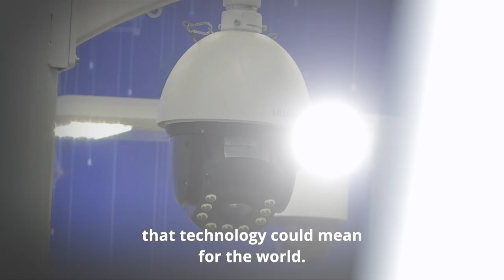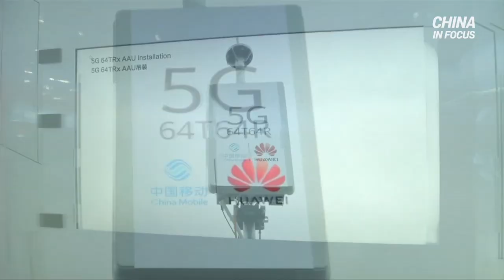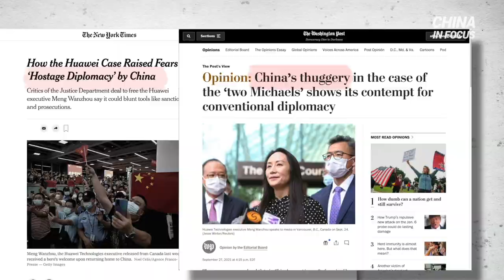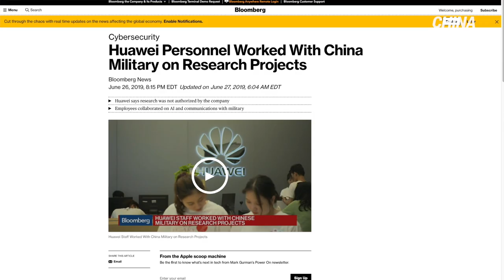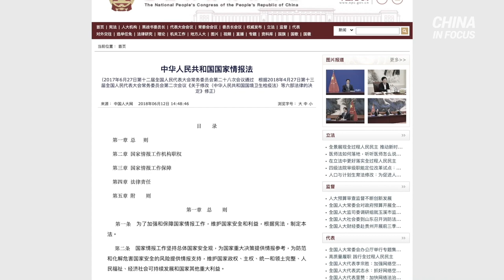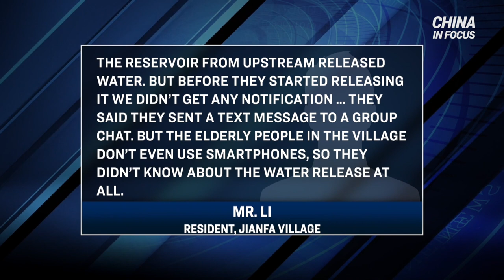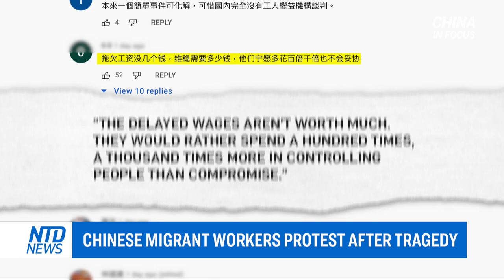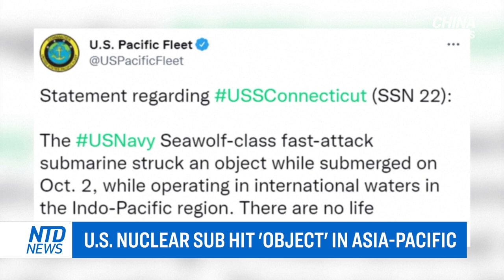Chinese reservoir discharge washes man away; Fear over Huawei, explained | China in Focus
⭕️ Sign up with your email today to get FREE videos on Epoch TV

During World War I, Great Britain turned its mastery of a crucial technology into a formidable weapon against Germany. Today, another country is aiming to take over the same industry, through one of its star companies.

The country is China, and the company is Huawei.

In this special report, we look at how the Chinese telecoms company is helping the Communist Party achieve its global ambitions—how far they've gone—and what Chinese dominance of that technology could mean for the world.

Cities in China's ShanXi province are submerged in deep water. That's due to continuing heavy downpours. It's the biggest rainfall those parts of the province have experienced in nearly 40 years.

In China, thousands gather in protest over the unexpected death of a worker. The man went to collect his delayed wages but returned severely burned. Local authorities dispatch crowds of police forces to suppress the protesters. Here are the details.

00:00 Intro
00:30 Fear over Huawei, explained
07:36 Northern China: streets submerged in water
08:39 Chinese reservoir discharge washes man away
11:01 Chinese migrant workers protest after tragedy
13:13 Another border face-off between India, China
14:09 Taiwan: we do not seek confrontation
16:06 U.S. NuclearSub hit 'object' in Asia-Pacific
17:12 Apple drops 34 Chinese suppliers

Fear over Huawei, explained; Chinese reservoir discharge washes man away | China in Focus